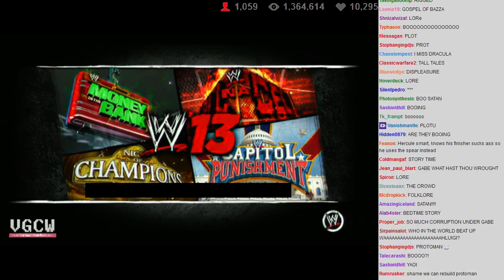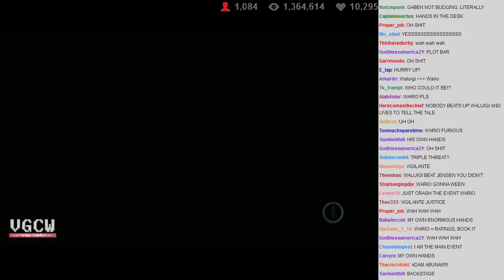VGCW 2013-10-15 - 13 - Plot